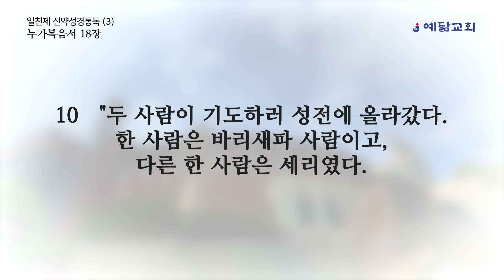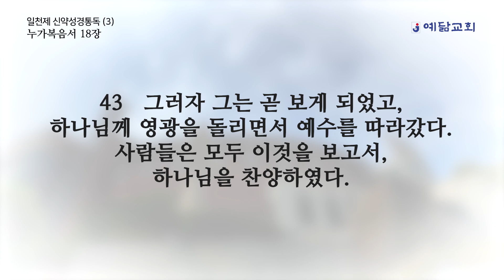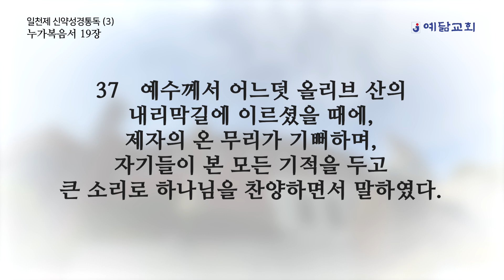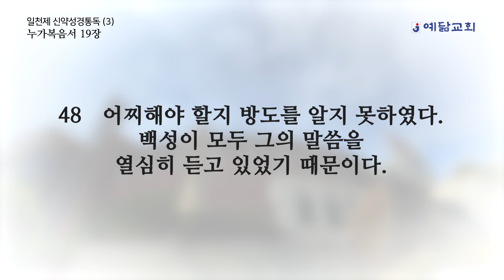일천제 신약성경통독(3) - 누가복음서 17장-19장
00:00 BGM ❌(배경음악 없이 들을 수 있습니다.)
14:45 BGM ⭕(배경음악과 함께 들을 수 있습니다.)